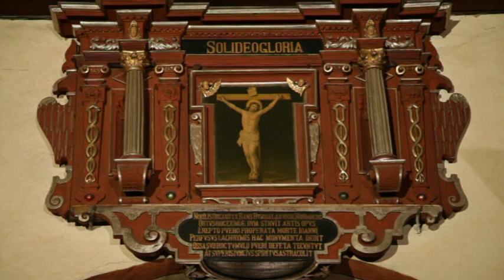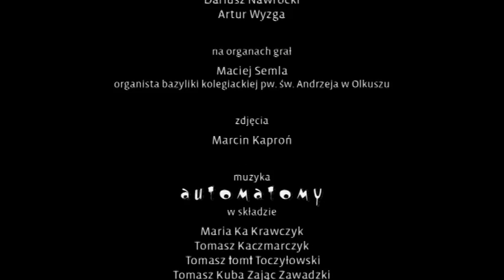Twarze Małopolski - poliptyk olkuski